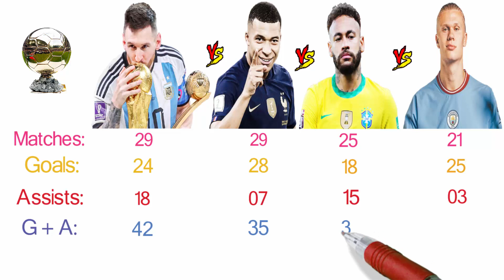Lionel Messi Vs Kylian Mbappe Vs Erling Haaland Vs Neymar - Who Will Win Ballon d'or 2023❓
Lionel Messi Vs Kylian Mbappe Vs Neymar Vs Erling Haaland Ballon d'or 2023 PSG Manchester city Argentina Winning Qatar World Cup 2022 Highlights match live online goals awards super ballon d'or Ronaldo

Argentina vs France live highlights
Argentina win the qatar fifa world cup 2022
messi won  world cup 2022